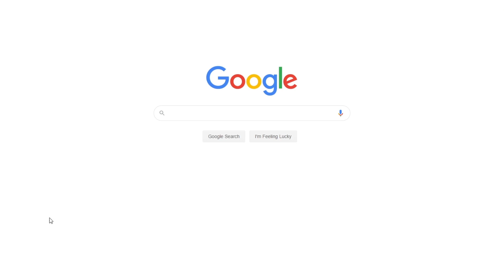Kate Chopin’s "The Story of an Hour": Main Themes & Characters | Free Essay Example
📝 It is a short story with not many characters that manages to discuss essential topics in a way to make readers think through them critically

📑 Paper type: Essay
📖 Pages: 5
🔠 Words: 1119
📚 Subjects: Literature
⚙️ Language: 🇺🇸 English

🔎 Works Cited:
Appleman, D. (2015). Critical encounters in secondary English: Teaching literary theory to adolescents (3rd ed.). New York, NY: Teachers College Press.
Chopin, K. (2014). The story of an hour: Short story. New York, NY: Harper Collins.
Latif Azmi, M. N., & Hui, L. S. (2017). The elements of Islamic feminism in non-Islamic comparative literature: A case of Chopin and Megha’s short stories. International Journal of Academic Research in Business and Social Sciences, 7(12), 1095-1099.
Paudel, K. (2019). Existential angst in Kate Chopin’s The Story of an Hour, NCC Journal, 4(1), 97-99.